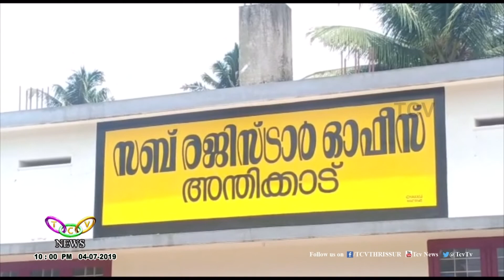അന്തിക്കാട് സബ് രജിസ്ട്രാർ ഓഫീസ് രേഖകൾ സൂക്ഷിക്കുന്നത് ടെറസിൽ ഷീറ്റിട്ട് | TCV Anthikad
അന്തിക്കാട് സബ്ബ് രജിസ്ട്രാര് ഓഫീസ് പ്രവര്ത്തിക്കുന്ന  വാടകക്കെട്ടിടത്തില് രേഖകള് സുരക്ഷിതമല്ലാത്ത രീതിയില് ടെറസില് ഷീറ്റിട്ട് സൂക്ഷിക്കുന്നു. സ്വന്തം കെട്ടിടമുണ്ടായിട്ടും ഒഴിയാത്ത രജിസ്ട്രാഫീസ് ബലമായി ഒഴിപ്പിക്കാന് നീക്കം തുടങ്ങിയതായി ചെത്തുതൊഴിലാളി സഹകരണ സംഘം.